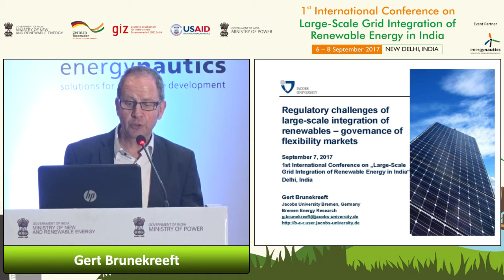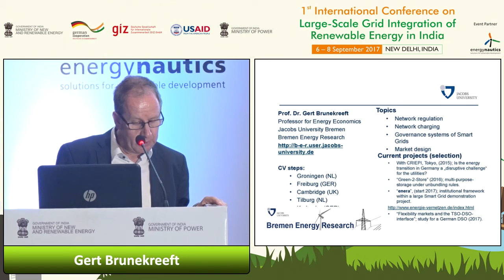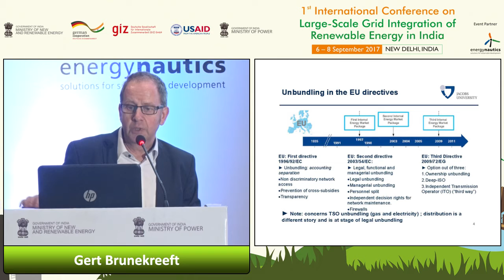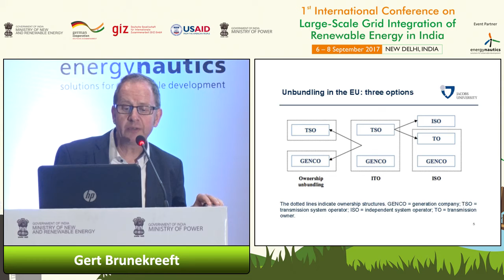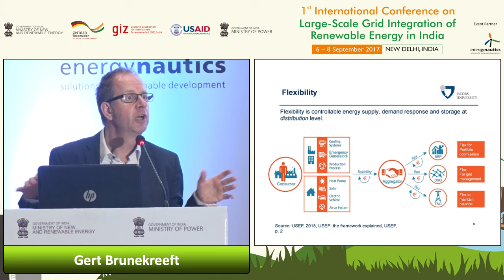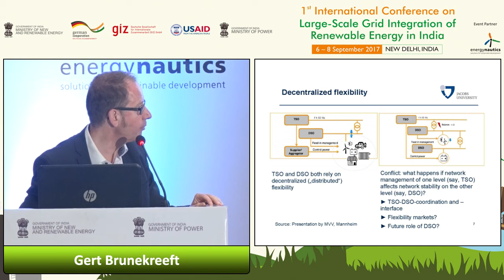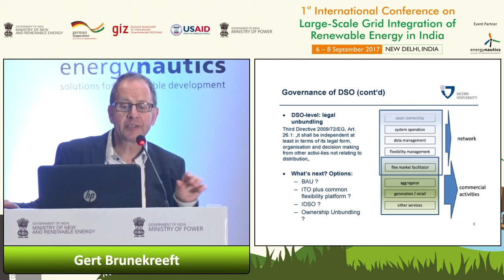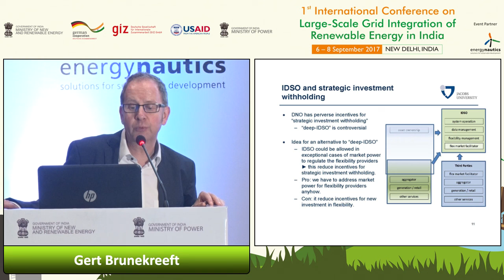2017 | 1ST INTERNATIONAL CONFERENCE ON LARGE-SCALE GRID INTEGRATION OF RENEWABLE ENERGY IN INDIA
DAY 2: SESSION 7C_1:  SUBMISSION ID 49: REGULATORY CHALLENGES OF LARGE-SCALE INTEGRATION OF RENEWABLES – GOVERNANCE OF FLEXIBILITY MARKETS